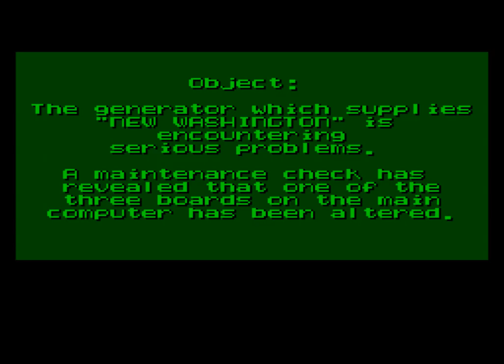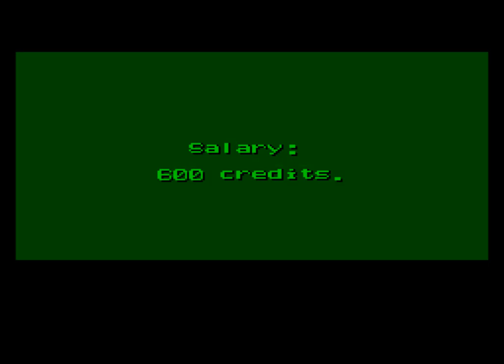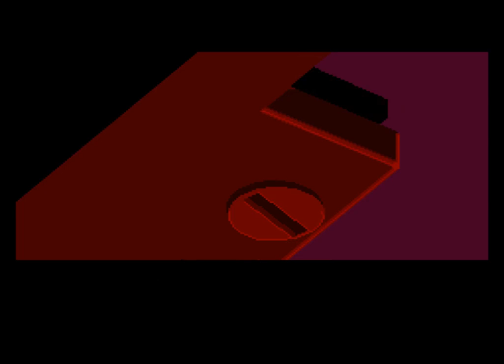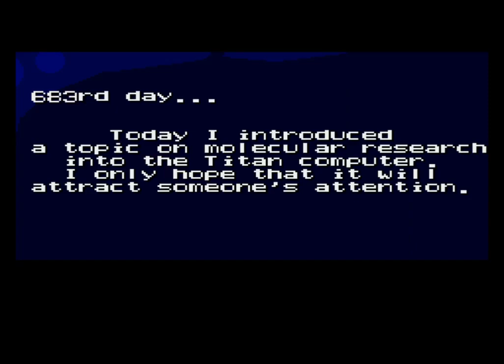Flashback / expert mode (Mega Drive/Genesis - NTSC-U)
0:00 Intro
2:02 1. Planet Titan
14:17 2. New Washington
55:42 3. Death Tower
1:11:58 4. Earth
1:28:57 5. Secret Base
1:37:51 6. Planet of Morphs 1
1:54:21 7. Planet of Morphs 2
2:11:58 Ending/Credits